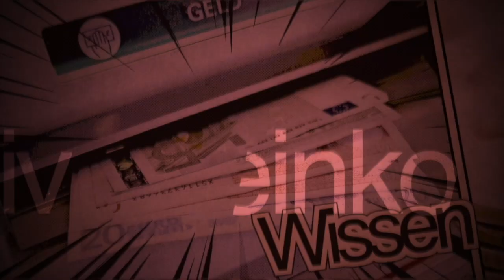NEL ASA | Neue Entwicklungen | Wasserstoffrevolution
NEL ASA der unglaubliche Wasserstoffriese entwickelt sich mit seiner 1. Milliarde Markkapitalisierung wirklich zum Globalplayer. Alle News, Neuigkeiten, der letzten 6 Monate versuche ich hier aufzuzählen. Die Wasserstoff revolution hat schon längst angefangen.